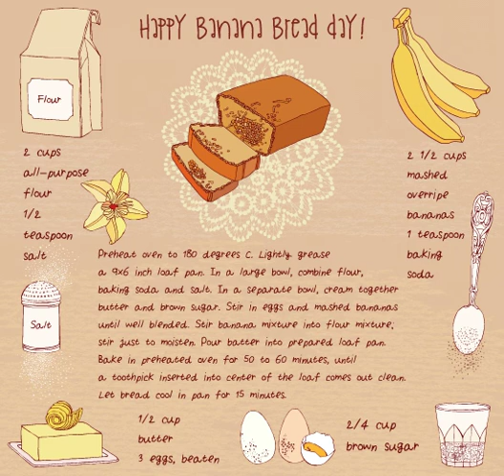Happy Banana Bread Day Recipe!